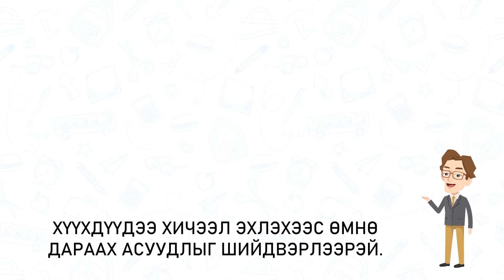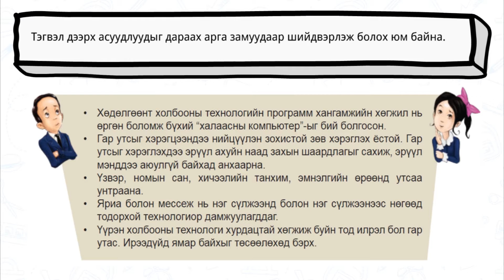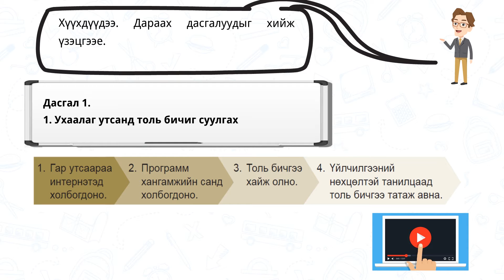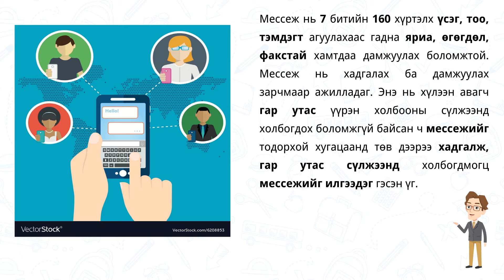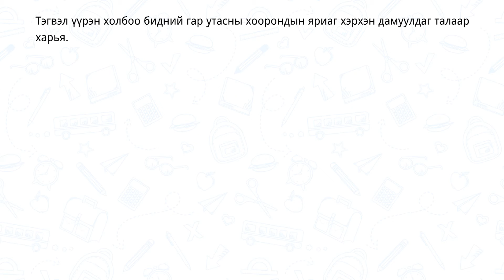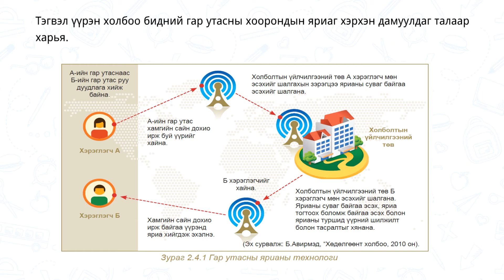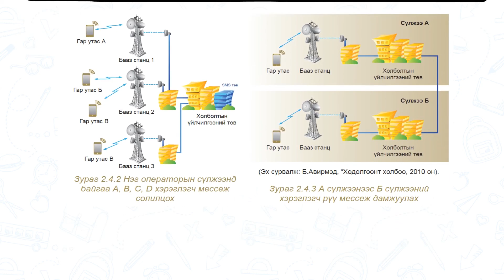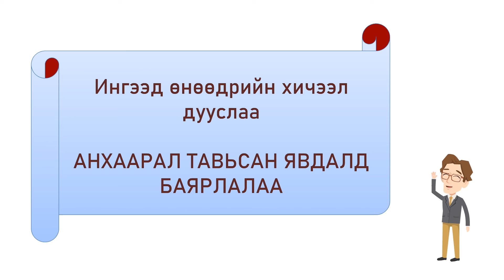IX Үүрэн холбооны технологи